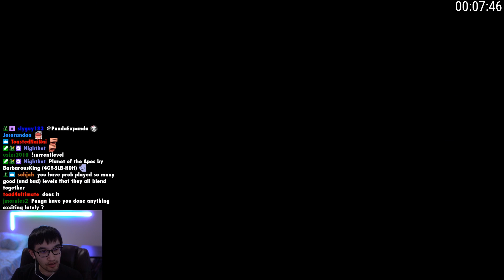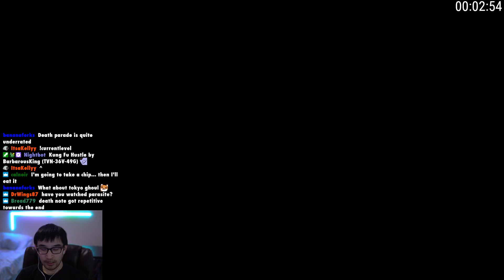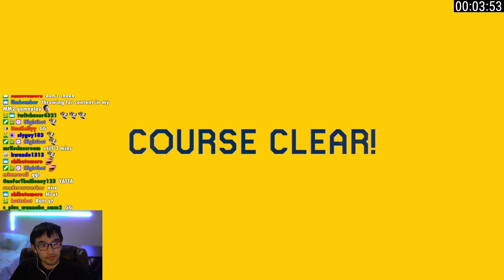Mixing HARD LEVELS AND TROLLS is Always a Great Idea — Beating Extremely Difficult Levels #38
So I took a long break from tackling pretty difficult levels, but I decided to bring back the series just to see how things would go. Of course, trolling still exists as well. I'll get you back @BarbarousKing.